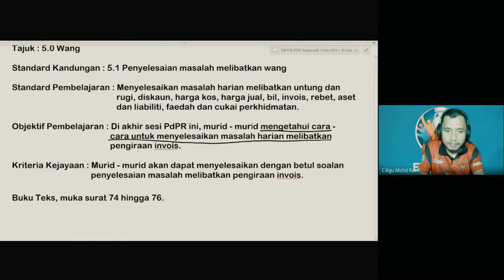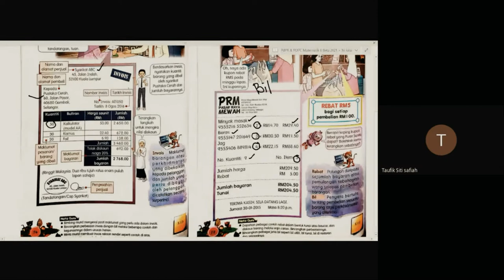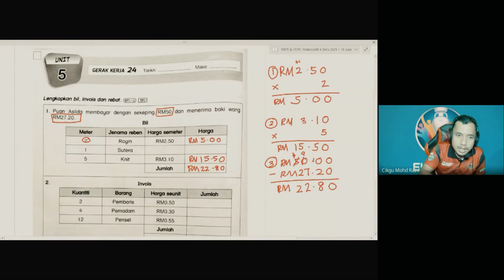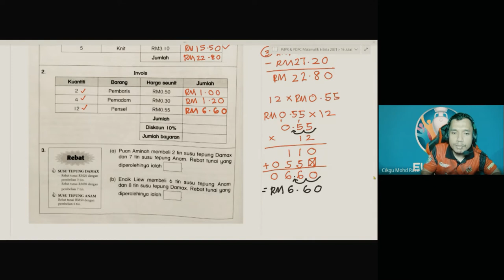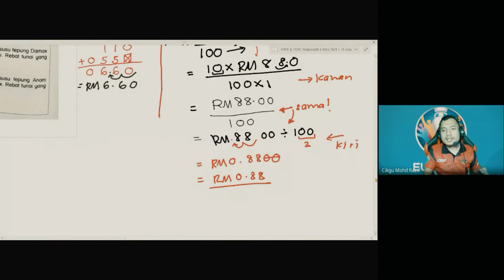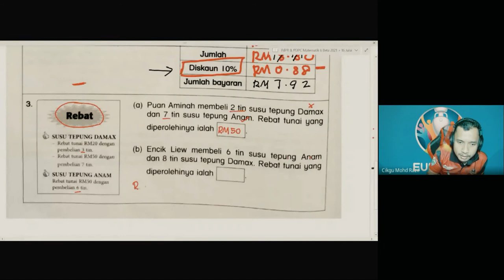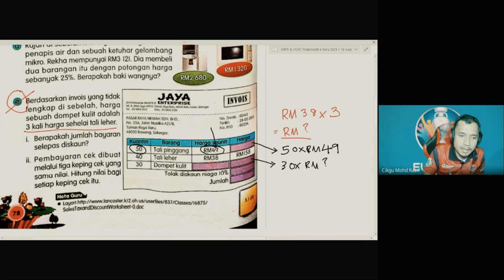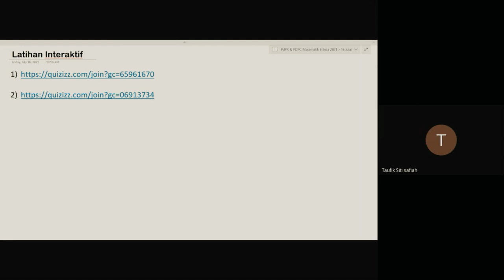Matematik Tahun 6 - Bil dan Invois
Tajuk : 5.0 Wang

Standard Kandungan : 5.1 Penyelesaian masalah melibatkan wang

Standard Pembelajaran : Menyelesaikan masalah harian melibatkan untung
                                             dan rugi, diskaun, harga kos, harga jual, bil, invois,
                                             rebet, aset dan liabiliti, faedah dan cukai
                                             perkhidmatan.

Objektif Pembelajaran : Di akhir sesi PdPR ini, murid - murid mengetahui cara
                                           - cara untuk menyelesaikan masalah harian
                                           melibatkan pengiraan invois.

Kriteria Kejayaan : Murid - murid akan dapat menyelesaikan dengan betul
                                 soalan penyelesaian masalah melibatkan pengiraan
                                 invois.

Buku Teks, muka surat 74 hingga 76.